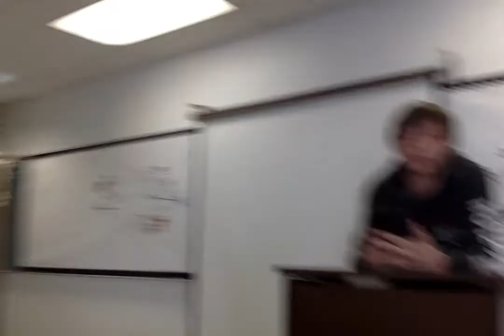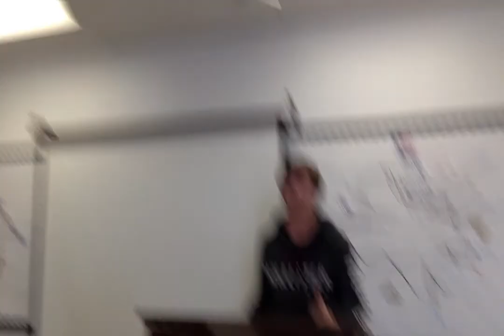Cody - I Have a Dream